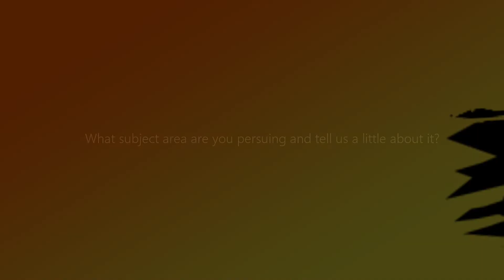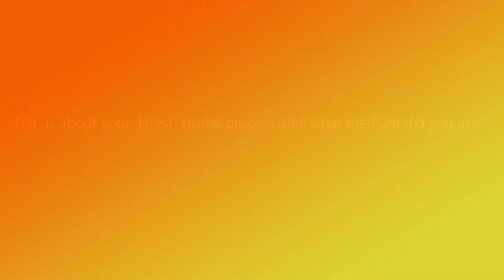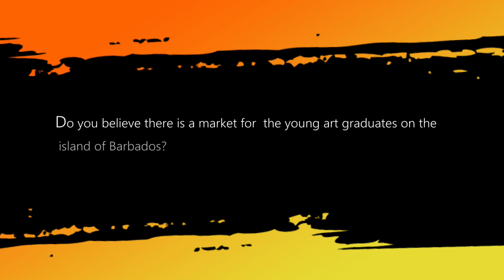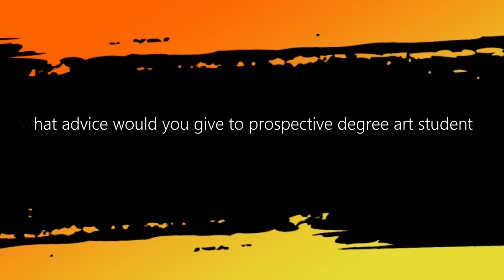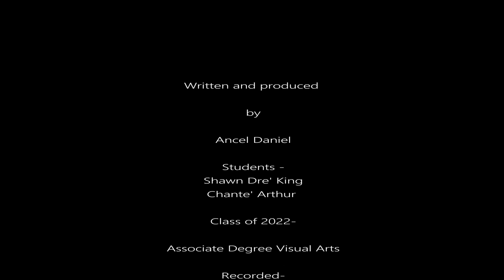ArtPulse 2022 - The Barbados Community College - Art Students - Shawn Dre' King and Chante' Arthur.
ArtPulse is a documentation on current and graduate degree art students from the Barbados Community College. The  Visual Arts Department has subdivisions- Visual Arts, Theatre arts , Music, Dance where students can obtain an Associate Degree or a Bachelor of Fine Arts.  Art Pulse is a platform aimed at educating, motivating, stimulating thought and encouraging conversation framed around studio arts in and outside of academia. Many art students from around the world have graduated from this Institution and have gone on to build sustainable careers in the arts. ArtPulse is also a space for students to express themselves and share their studio their process with us.

Soundtrack
Chill & Lofi Hip-hop Beats 2019